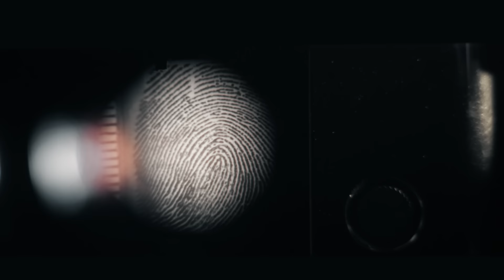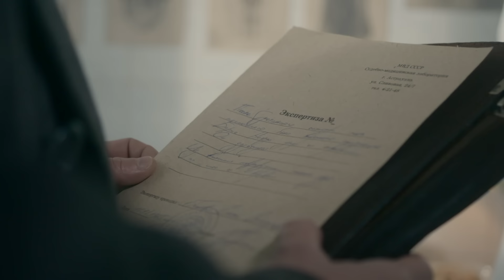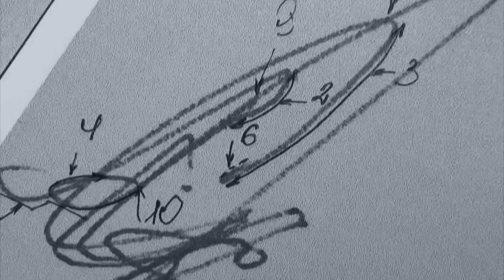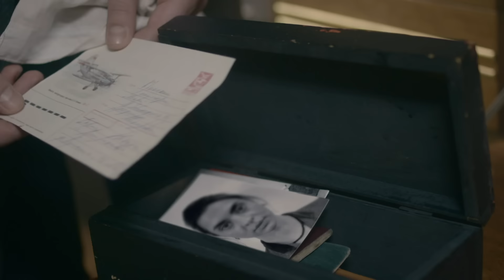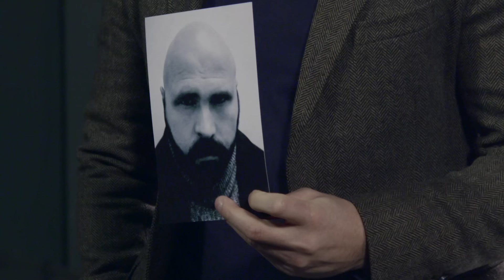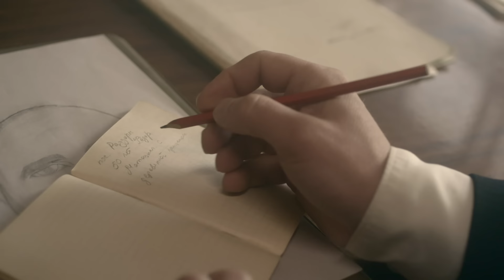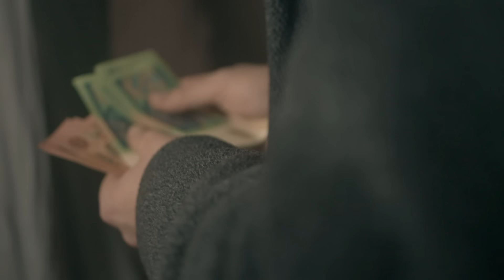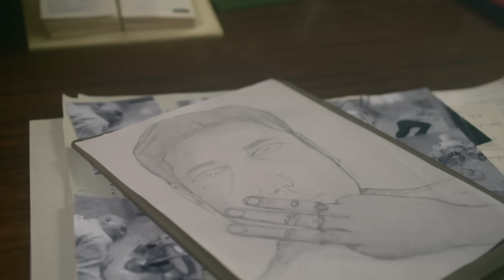Бабий узел | Вещдок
София Нехода получила странную записку от своего бывшего супруга Бориса. В ней он уведомил ее о том, что хочет покончить жизнь самоубийством. Когда София приехала в его квартиру, Борис был уже мертвым – судя по всему, мужчина повесился. О том, что это не самоубийство, свидетельствовал найденный на месте происшествия вещдок – веревка, снятая с шеи погибшего. Она состояла из двух кусков, связанных друг с другом простеньким узлом, который в народе называют «бабьим». Его недостаток - в ненадежности: под нагрузкой такой узел всегда разлезется.